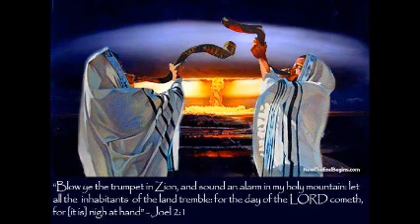Trib-Now, 4th Jan 2019: Friday Night Prayer Vigil and Holy Communion Service